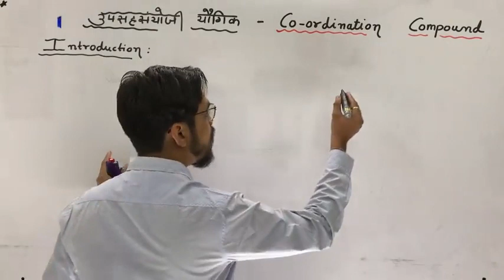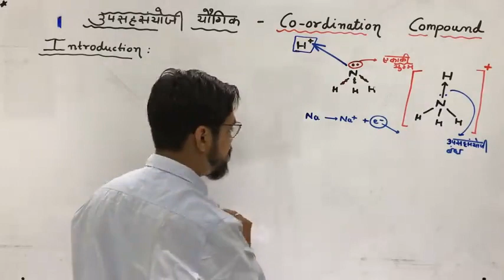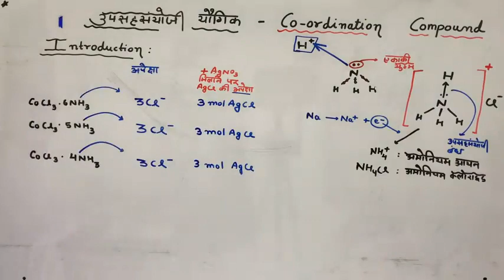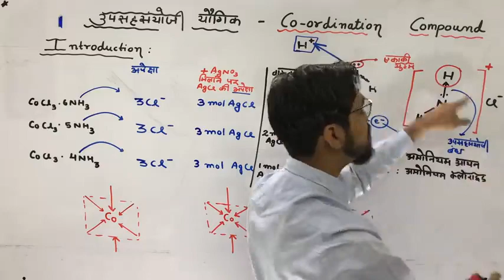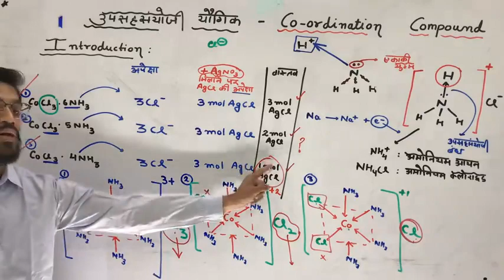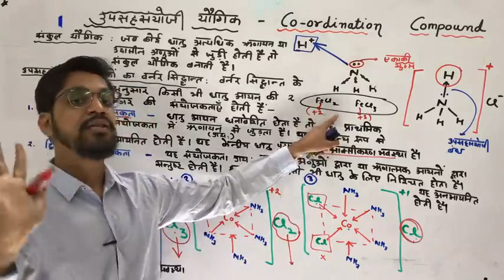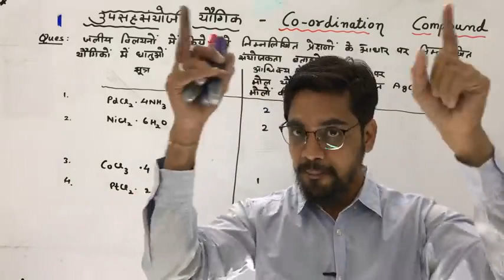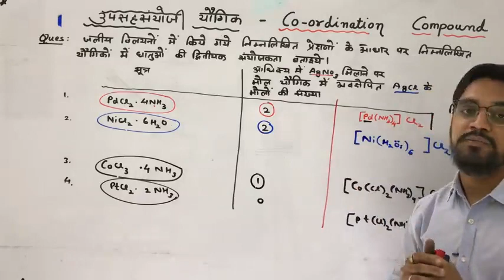coordination compound lec 01 werner's theory primary and secondary valency in hindi480p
Coordination Compound